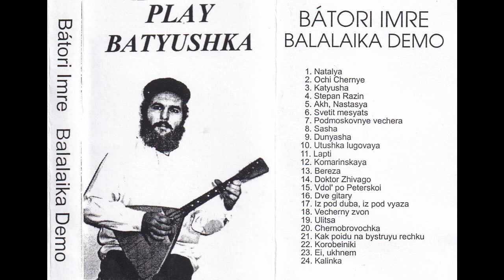Play Batyushka - Bátori Imre Balalika Demo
1. Natalya
2. Ochi Chernye
3. Katyusha
4. Stepan Razin
5. Akh, Nastasya
6. Svetit mesyats
7. Podmoskovnye vechera
8. Sasha
9. Dunyasha
10. Utushka lugovaya
11. Lapti
12. Komarinskaya
13. Bereza
14. Doktor Zhivago
15. Vdol' po Peterskoi
16. Dve gitary
17. Iz pod duba, iz pod vyaza
18. Vecherny zvon
19. Ulitsa
20. Chernobrovochka
21. Kak poidu na bystruyu rechku
22. Korobeiniki
23. Ei, ukhnem
24. Kalinka

Bátori Imre - balalajka